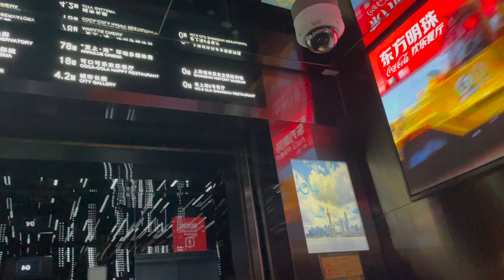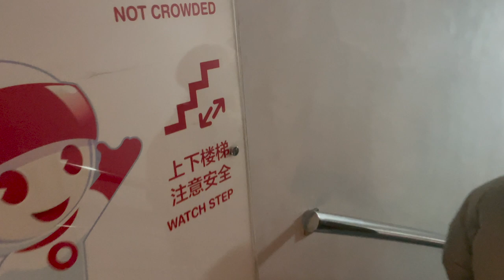Shanghai's famous Oriental Pearl TV Tower || AngelaChaaan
When in Shanghai, most def. NEED to 打卡 at the Shanghai's famous landmark, the Oriental Pearl TV Tower (東方明珠電視塔) with the tallest tip standing at 465 meter (1,526ft). There is actually a hotel rm (or two) in one of the spheres which looks at the whole Shanghai's "gold" location, the bund.